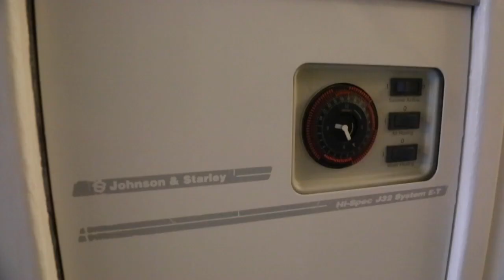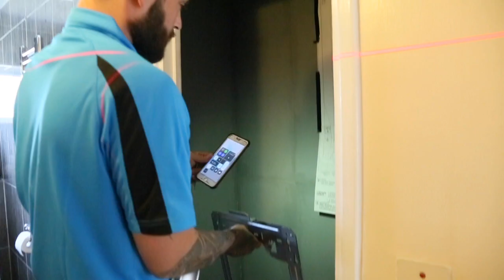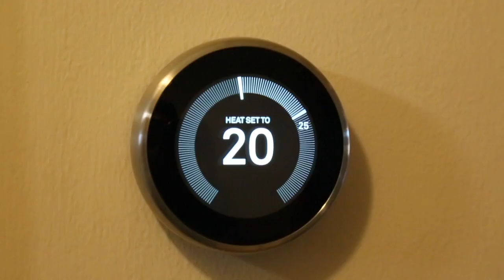Prominent Gas - Worcestershire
Prominent Gas

Plumbing & Heating
Worcestershire

Featuring: AOK Gas Solutions

Warm air unit to full central heating. Supplied and fit a Worcester Bosch 4000 with 8 radiators. Complete removal of Warm air unit and hot water tank in airing cupboard. Decorated, carpeted and completely modernised the airing cupboard fit for Worcester Bosch’s newest addition to the market.

Prominent Gas - Changing the way people see their boiler. Heating and hot water is a given but a new boiler can really be a piece of art or a feature in your home to be proud of.

Taking complete care and compassion.